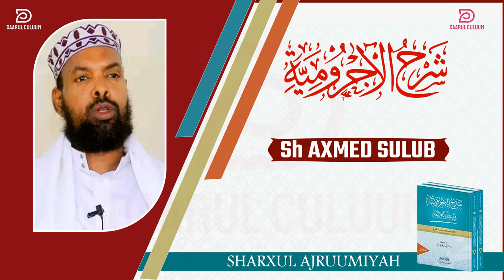AJRUUMI || 049 || SH AXMED SULUB